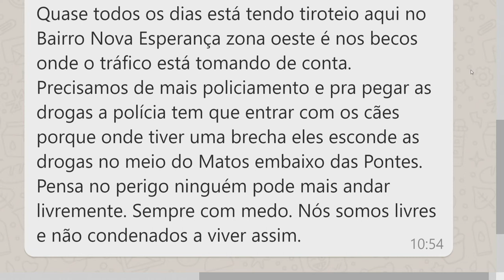Homens são mortos a tiros e mãe de um deles é baleada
01º BLOCO AGORA 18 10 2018 - Homens são mortos a tiros e mãe de um deles é baleada